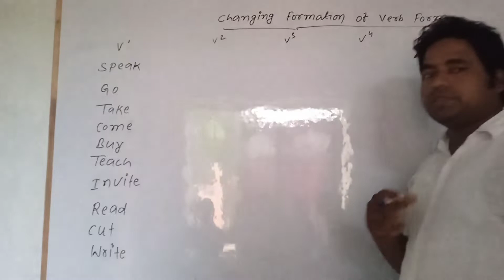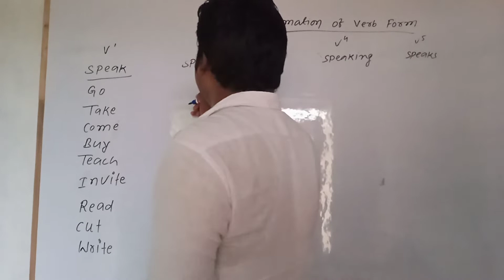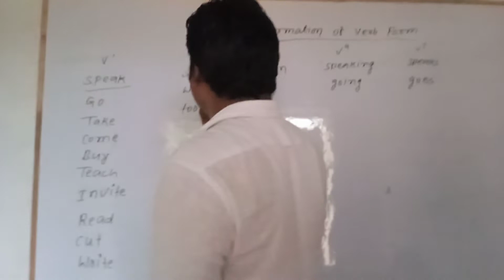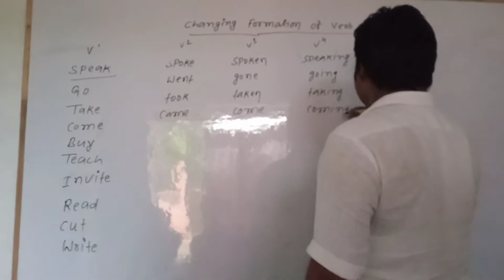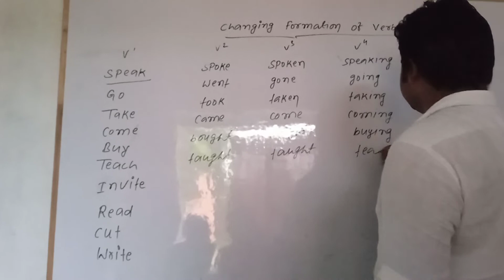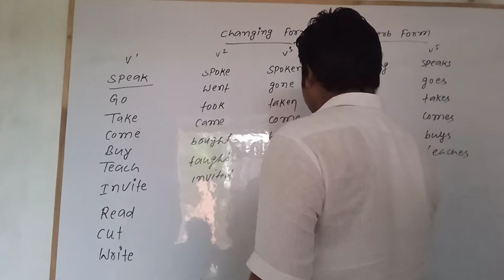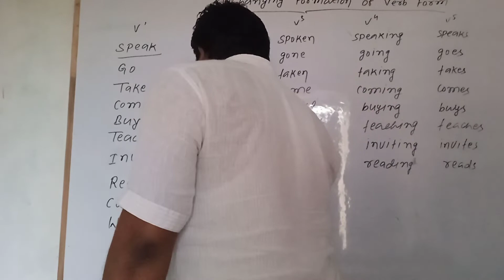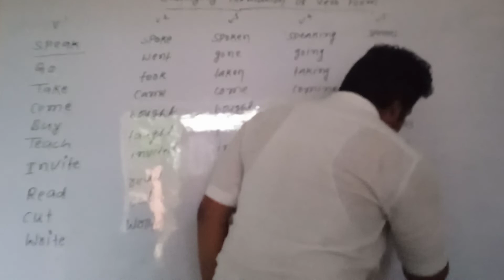changing formation of verb form (Diamond💎 English classes) By Imtiyaz sir